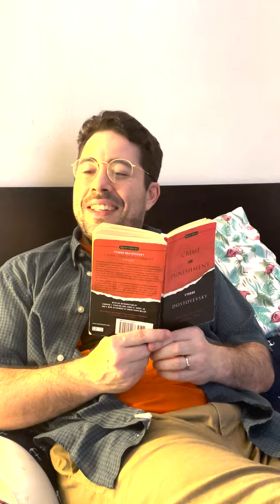Friends Is On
John is studying but Mike wants to watch Friends.